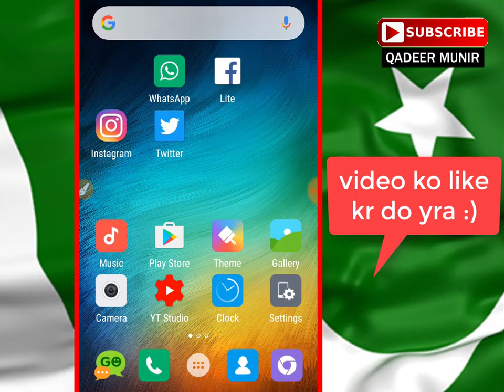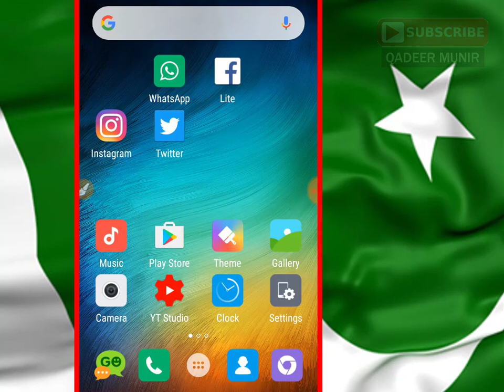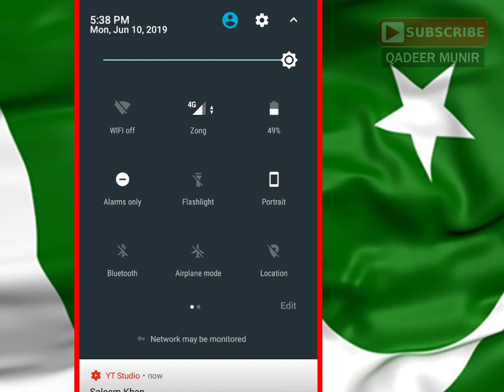Mobilink Jazz Internet Offer in 2019 || 4G speed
Today I'm going to tell you about

|| LINKS ||